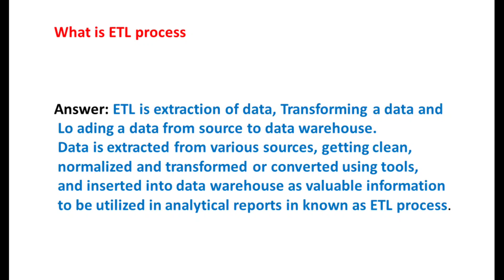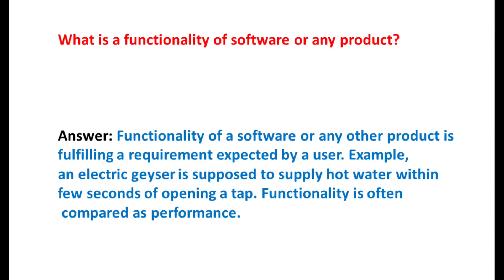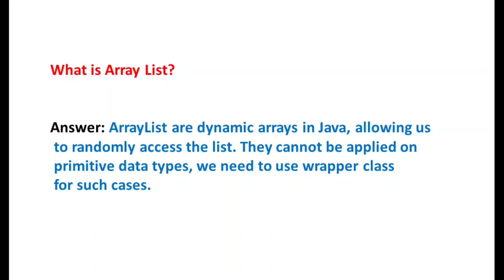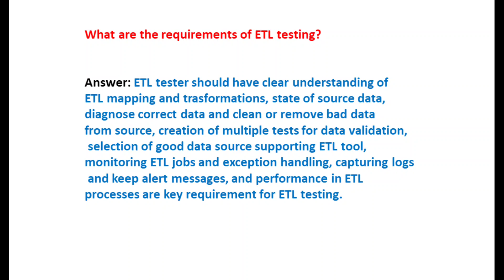Automation Testing Real Time Interview Question & Answers || part 4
software testing real time interview questions
manual testing
automation testing
automatio n
QA
Qa testing

Thanks